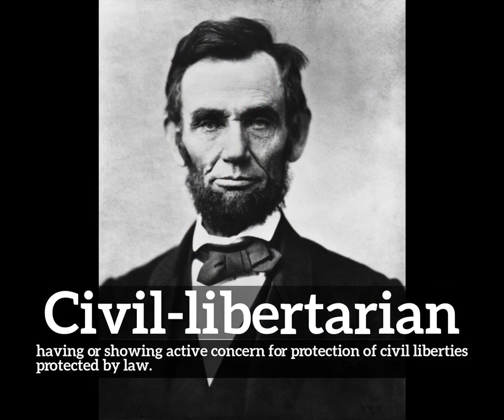What is Civil-libertarian? | How Does Civil-libertarian Look?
Learn how to pronounce civil-libertarian with Imago Spectrum.

What is civil-libertarian?
How does civil-libertarian look?
How to say civil-libertarian in English?
What does civil-libertarian represent?
What is the defintion of civil-libertarian?

Imago Spectrum allows you to easily memorize common English words and phrases by joining visual and auditory learning environments into a short video. Focus on the images and repeat civil-libertarian several times for best retention results.

In this video we are speaking the word, civil-libertarian. Do take note of how civil-libertarian is spelled.
The definition of civil-libertarian is listed below the word in the video.
Civil-libertarian:  having or showing active concern for protection of civil liberties protected by law.